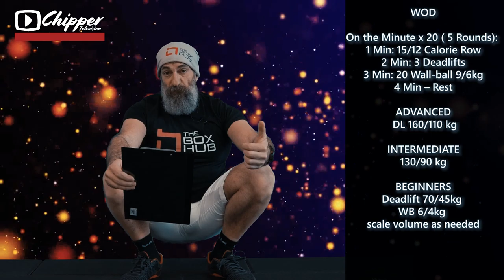WOD 04 Febbraio 2019